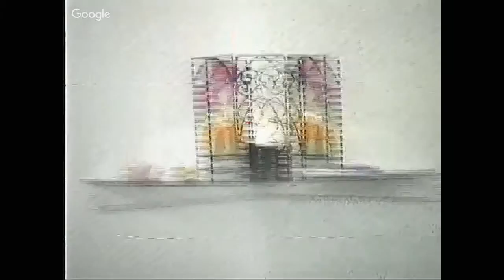The Spiritual Benefits of Silence | UnityCR | April 3, 2016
Moving from the energy of 24 hour silent prayer, Rev b shares with us the spiritual benefits of the Silence. This spiritual practice can seem daunting. It can bring out our mental mania committee. It can press our fidget button. Yet, when we have sacred intention of truly meeting the stillness, the rewards are beyond measure. Moving from the energy of 24 hour silent prayer, Rev b shares with us the spiritual benefits of the Silence. This spiritual practice can seem daunting. It can bring out our mental mania committee. It can press our fidget button. Yet, when we have sacred intention of truly meeting the stillness, the rewards are beyond measure. to learn more or donate online.